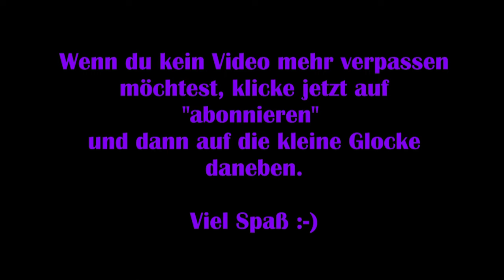Lost Ark #15 - Die Quelle der Seuche [Lets Play] [Deutsch] 2K